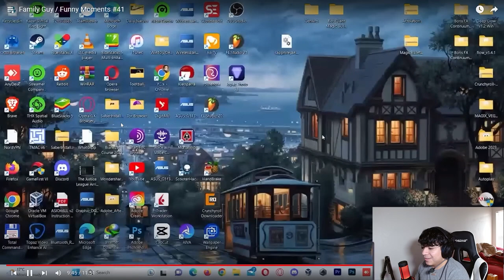FUNNIEST Family Guy MOMENTS